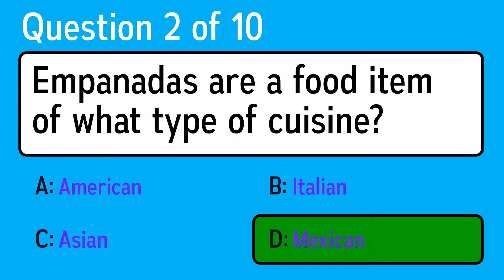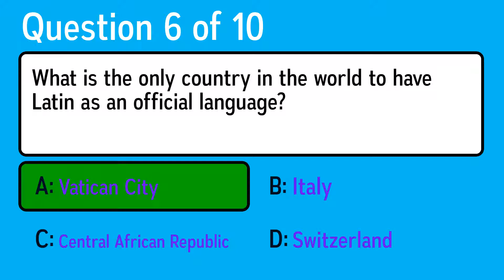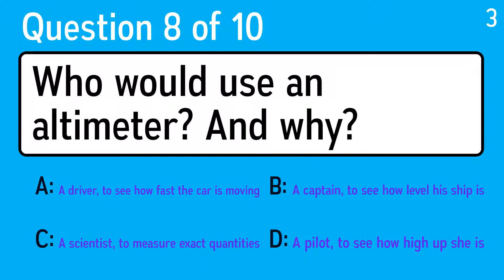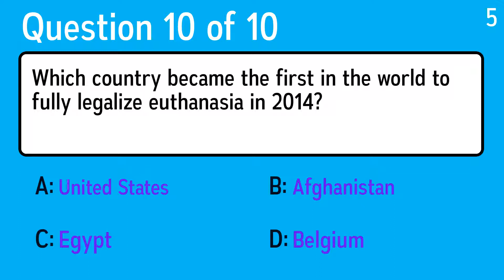Challenging Knowledge Quiz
Question 1: Famous painter Picasso went by the first name of?
 Answer a: Pablo
 Answer b: Adam
 Answer c: Charles
 Answer d: Vincent

Question 2: What majestic mountain range is found in Switzerland?
 Answer a: Rockies
 Answer b: Appalachians
 Answer c: Himalayas
 Answer d: Alps

Question 3: Empanadas are a food item of what type of cuisine?
 Answer a: Mexican
 Answer b: Asian
 Answer c: American
 Answer d: Italian

Question 4: Still ... run deep
 Answer a: statement
 Answer b: protection
 Answer c: rivers
 Answer d: waters

Question 5: Who wrote "Salem's Lot"?
 Answer a: Stephen King
 Answer b: Clive Barker
 Answer c: Brett Favre
 Answer d: Tabitha King

Question 6: What is the only country in the world to have Latin as an official language?
 Answer a: Switzerland
 Answer b: Italy
 Answer c: Vatican City
 Answer d: Central African Republic

Question 7: If you put 1/4 of your yearly salary of $60,000 in a savings account, how much have you put in the account?

Question 8: Who would use an altimeter? And why?
 Answer a: A scientist, to measure exact quantities
 Answer b: A driver, to see how fast the car is moving
 Answer c: A captain, to see how level his ship is
 Answer d: A pilot, to see how high up she is

Question 9: Who sang the famous song "Long Train Runnin'" (1973) ?
 Answer a: Elton John
 Answer b: The Cure
 Answer c: De Dijk
 Answer d: The Doobie Brothers

Question 10: Which country became the first in the world to fully legalize euthanasia in 2014?
 Answer a: United States
 Answer b: Belgium
 Answer c: Egypt
 Answer d: Afghanistan